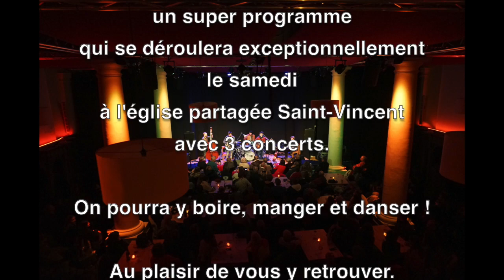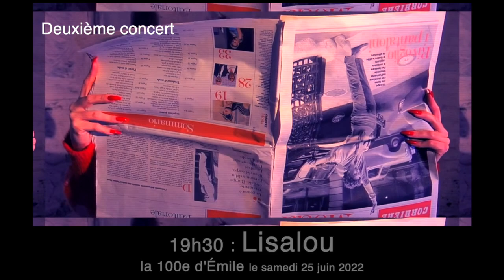100e du Cabaret Chez Émile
Église partagée Saint-Vincent - Nil-Saint-Vincent - 25 juin 2022